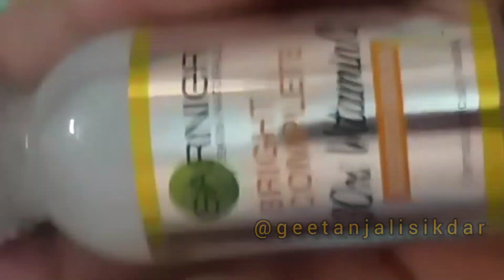*UNBOXING OF GARNIER C SERUM 2021*||garnier vitamin c serum review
unboxing of garnier serum